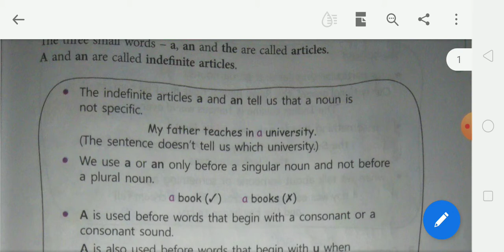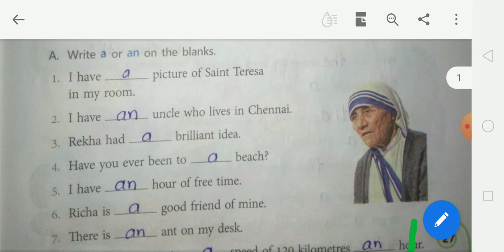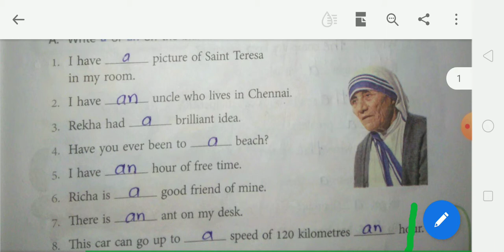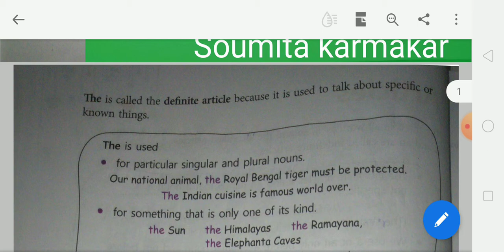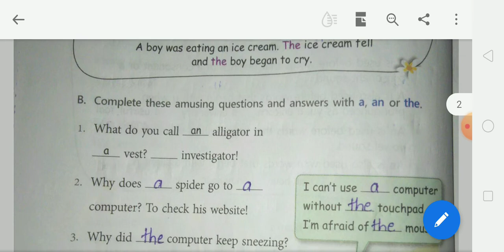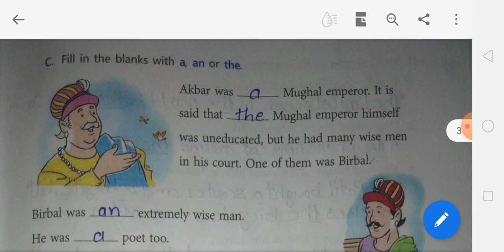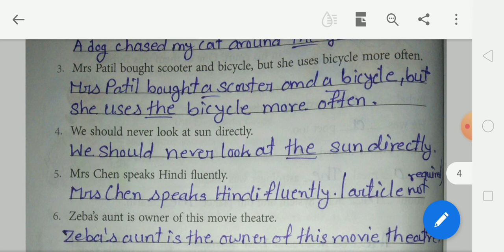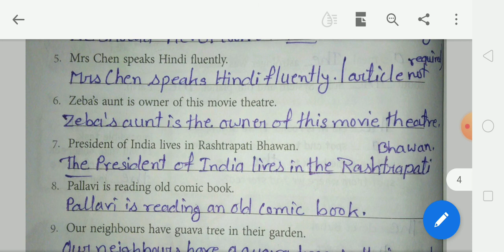Std -5th English grammar Articles